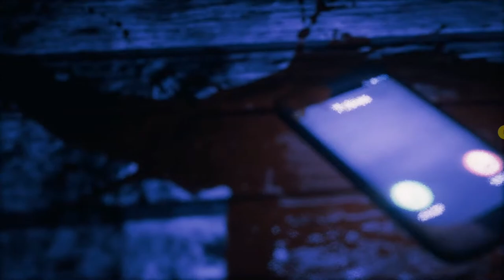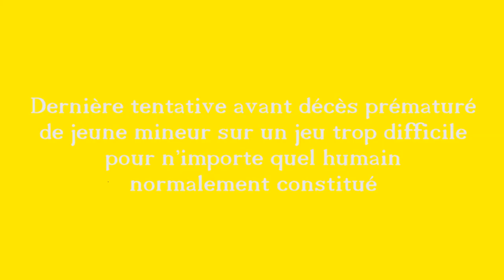💀 Tout est plus difficile ! ☠ TJOC SM #5 (🕸️Attic)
Bienvenue dans cette nouvelle vidéo, après une semaine d'absence sur ma chaîne je reviens avec le cinquième épisode où je continue le gameplay sur :

The Joy of Creation Story Mode par Nikson
C'est un jeu ou les nuits sont plus difficiles les unes que les autres

🎵 Effets sonores : Bim Bam Boum Jujufitcats, DJ Scratch, Elevator Sound, Sad Sound, Instants Dance Party Song, Les Sardines (Instrumental Meme)

/ SETUP \

💻 ASUS Notebook
💽 Processeur Intel Core i5 7th Génération
💡 Carte graphique NVIDIA GeForce 930MX
💿 Montage Adobe Première Pro CC 2017
🎧 Casque Corsair HS50
🎙 Micro ZOOM H5n Pro
🖱️ Souris Corsair Sabre RGB

Sommaire :
0:00 • Intro
0:29 • Cinématique
2:15 • Gameplay
9:21 • Outro